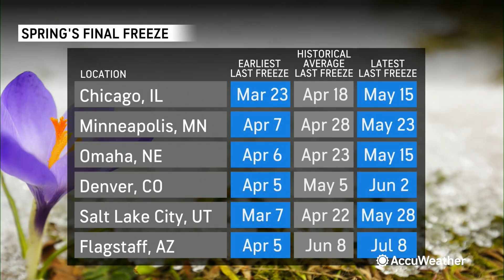When Will the Last Frost / Freeze Take Place in the Northeast?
Is it time to plant the gardens? When will the last Frost or Freeze occur in the Northeast, and what are the normal dates?